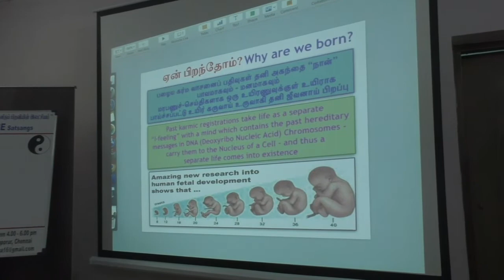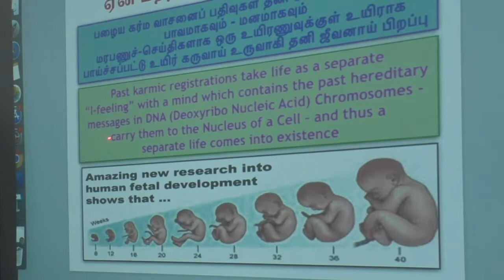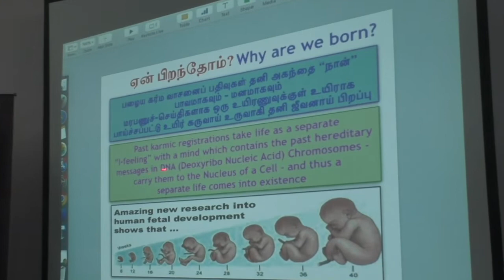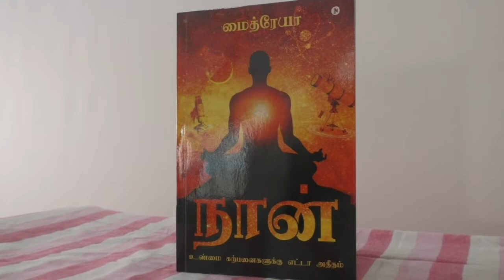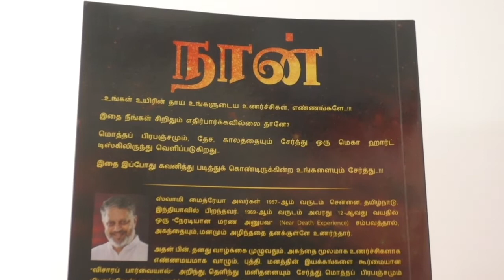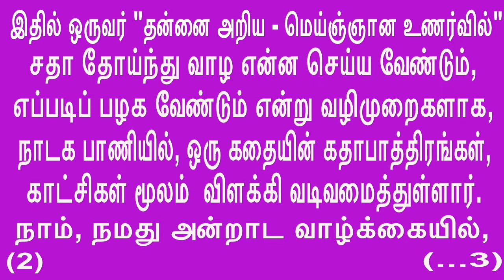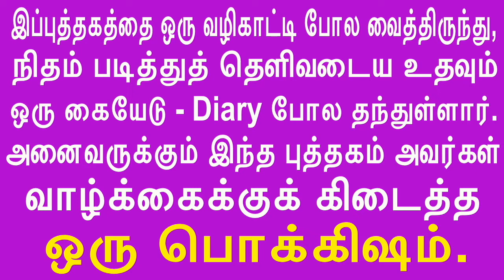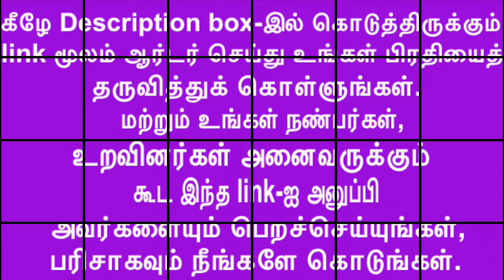The“I-feeling”of this birth is a carry over of my last birthமூதாதையர்களுடைய வாசனைக் கலவையின் பிறப்பா